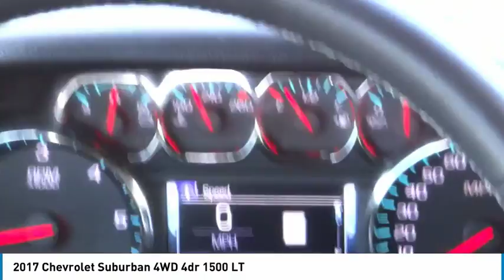RHR150298 SIGNAL HILL, LONG BEACH, SEAL BEACH, LAKEWOOD, CARSON RHR150298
2017 Chevrolet Suburban 4WD 4DR 1500 LT

2800 Cherry Ave.

BOULEVARD BUICK GMC PROUDLY SERVICING SIGNAL HILL, LONG BEACH, SEAL BEACH, LAKEWOOD, CARSON, & SURROUNDING SOUTHERN CALIFORNIA LOCATIONS. THIS SILVER 2017 Chevrolet SUBURBAN IS EQUIPPED WITH A 5.3L V8 16V GDI OHV, AUTOMATIC TRANSMISSION, AND RECEIVES AN ESTIMATED 15 City/22 Hwy MPG. CONTACT BOULEVARD BUICK GMC AT TO SCHEDULE A TEST DRIVE AND TAKE THIS 2017 Chevrolet SUBURBAN HOME TODAY, OR VISIT OUR SHOWROOM CONVENIENTLY LOCATED AT 2800 CHERRY AVE., SIGNAL HILL, CA 90755. STOCK #: RHR150298 | 2017 Chevrolet Suburban 4WD 4dr 1500 LT 2017 Chevrolet SUBURBAN 4WD 4DR 1500 LT 2017 Chevrolet Suburban LT Recent Arrival! New Price! Prior Rental/Service Loaner. Manufacturer Rebates may be Available, Inspected by GM-Certified Techs, 4WD, jet black Leather, 2nd Row 60/40 Split-Folding Manual Bench, 3rd row seats: split-bench, 4-Wheel Antilock Disc Brakes, ABS brakes, Alloy wheels, Compass, Electronic Stability Control, Emergency communication system, Enhanced Driver Alert Package, Forward Collision Alert Sensor Indicator, Front dual zone A/C, Heated door mirrors, Heated Front Reclining Bucket Seats, Heated front seats, Illuminated entry, Intellibeam Headlamps w/Automatic High Beam On/Off, Lane Keep Assist, Low Speed Forward Automatic Braking, Low tire pressure warning, Power Liftgate, Power-Adjustable Accelerator & Brake Pedals, Premium Smooth Ride Suspension Package, Remote keyless entry, Safety Alert Driver Seat, Traction control. STOCK #: RHR150298 | VIN: 1GNSKHKCXHR150298 | 2017 Chevrolet Suburban 4WD 4dr 1500 LT Boulevard Buick GMC BOULEVARD HAS BEEN SATISFYING SOUTHERN CALIFORNIA CAR BUYERS SINCE 1961. FRIENDLY & FAMILY OWNED. PLEASE CHECK US OUT ONLINE AT BOULEVARD4U.COM FOR MORE INFORMATION.